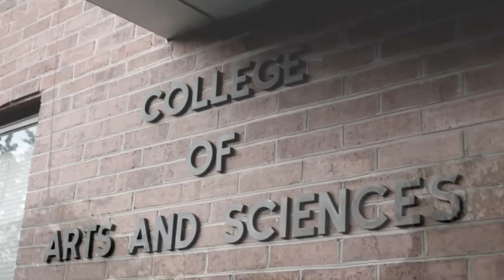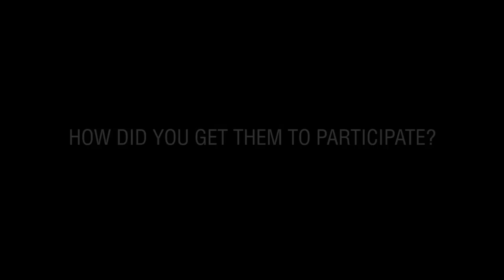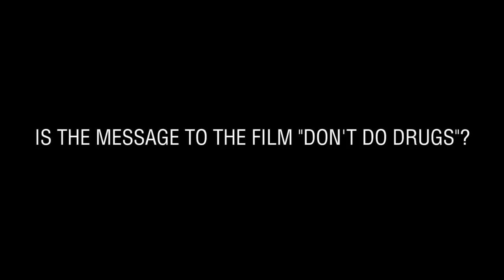J is for Junkie Screening @ Howard University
Greedmont TV follows filmmaker, Corey Davis, as he takes his debut documentary, "J is for Junkie" to Howard University in Washington, DC  to be viewed and critiqued by their social students. Here is an exclusive sneak peek at the film, as well as the one-on-one Q&A with students.